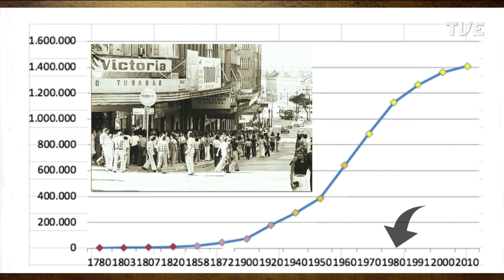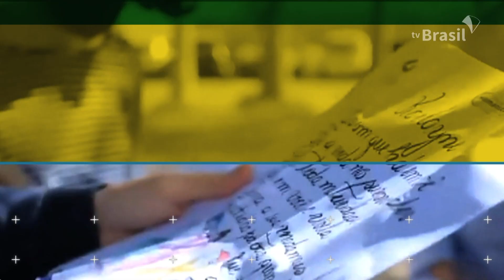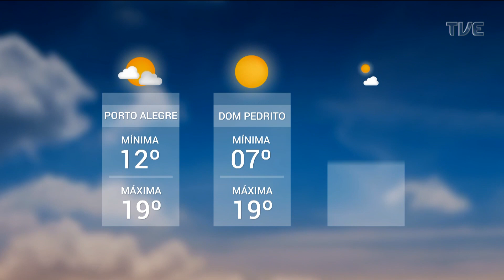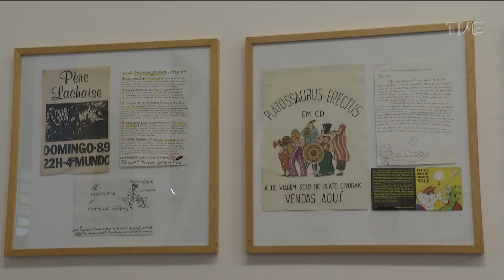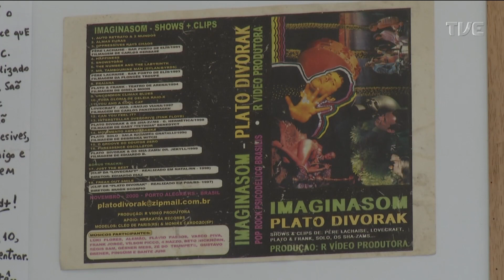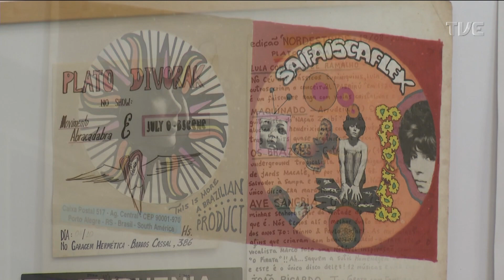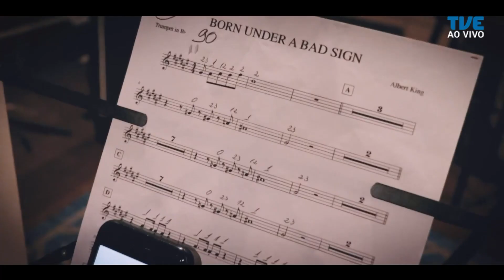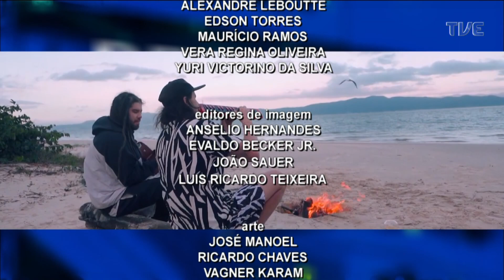Redação TVE | 18h30 - 30/03/22